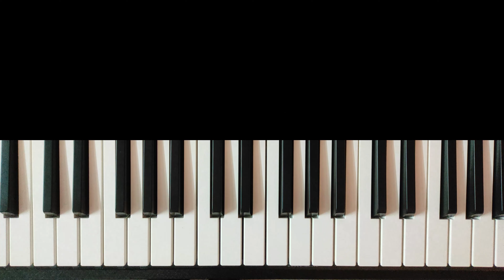C Major scale exercise 4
Recreated and Arranged by Kalyan Allu

Instrument : Akai Professional MPK Mini MKII

For Paid Promotions, Collaborations, Short Film Background Scores, Online Classes, Etc